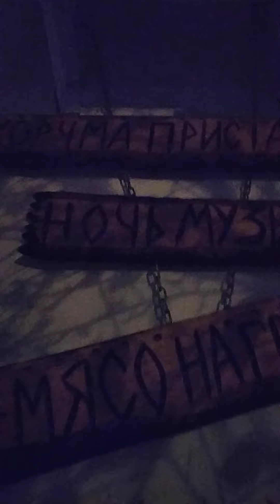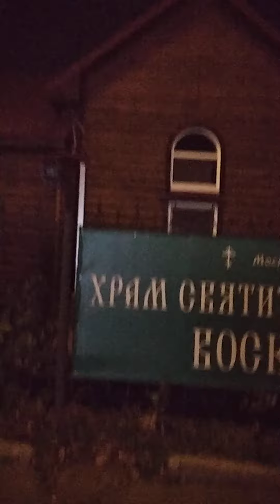10.10.2022 Корчма пристанище и храм По улице Бебеля